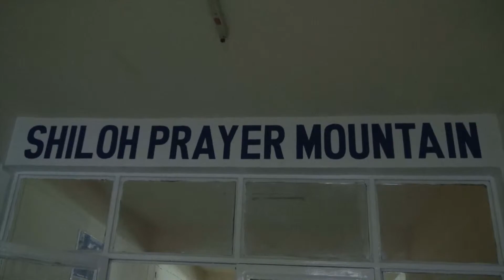10 GOSPEL Show : Preacher Francis IRONGOJIGE from Kenya at the SHILLOH PRAYER MOUNTAIN Rwanda-Kigali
Preacher Francis IRONGOJIGE from Kenya at the SHILLOH PRAYER MOUNTAIN Rwanda-Kigali